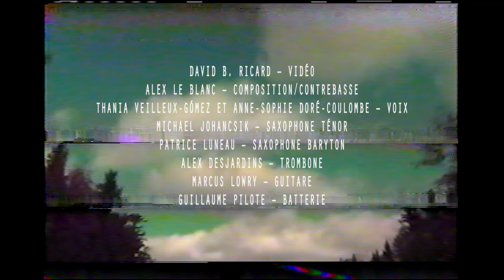Les gentils gagnent toujours - Alex LeBlanc et son Orchestre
Vidéo - David B Ricard
Alex Le Blanc – Composition/contrebasse
Thania Veilleux-Gómez et Anne-Sophie Doré-Coulombe – Voix
Michael Johancsik – Saxophone ténor
Patrice Luneau – Saxophone Baryton
Alex Desjardins – Trombone
Marcus Lowry – Guitare
Guillaume Pilote – Batterie